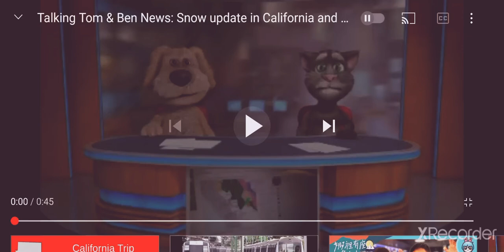Talking Tom & Ben News: Snow update in California and Nevada (FIXED)